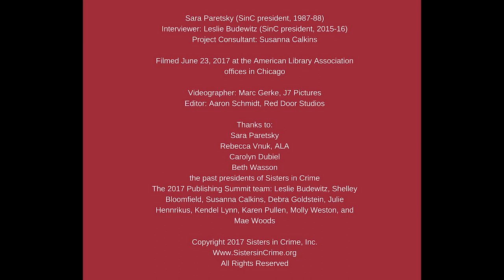Founding Mother Sara Paretsky talks with Leslie Budewitz